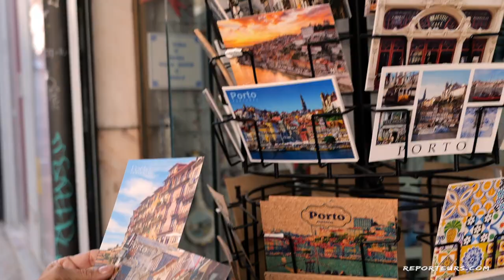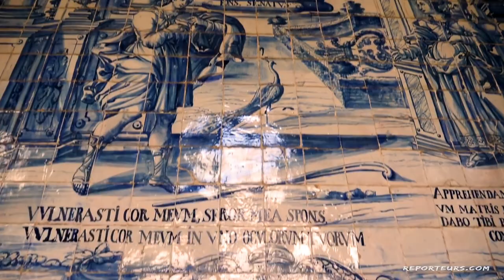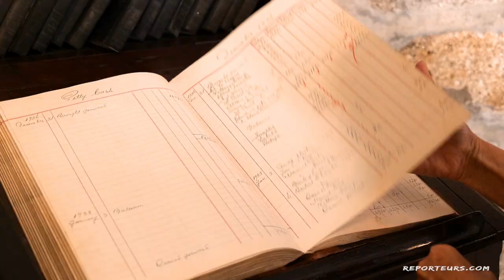Quoi voir au Portugal ? Porto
Ces dernières années, le Portugal est devenu une destination tendance.
Nous avons exploré le pays du nord au sud et on vous dit quoi voir et quoi faire au Portugal.
Le premier volet de ce road trip nous conduit à Porto,  une cité à l’atmosphère chaleureuse et aux décors incomparables avec ses constructions dans leurs jus, ses tramways, le Douro et ses ponts, son quartier de la Ribeira, ses azuléjos...
Découvrez également à proximité de Porto, Viana do Castelo une petite ville qui offre quelques beaux atouts comme la basilique Santa Luzia ou la visite d'un navire hôpital.